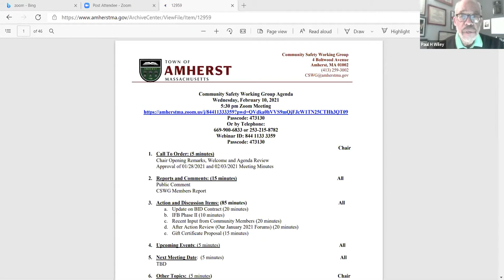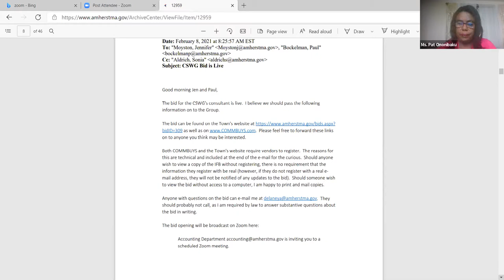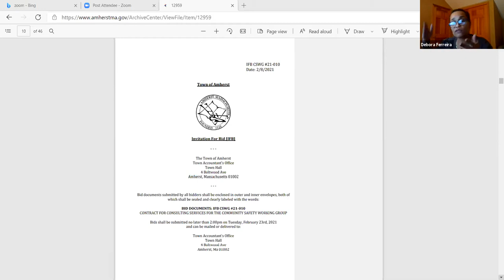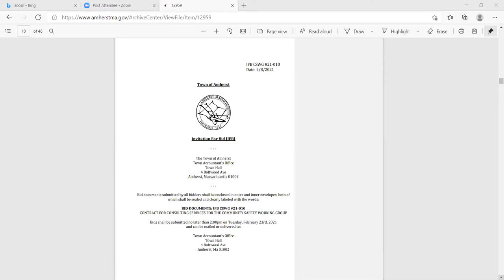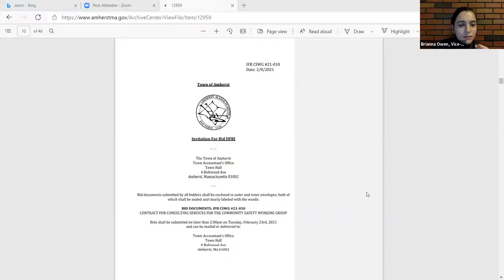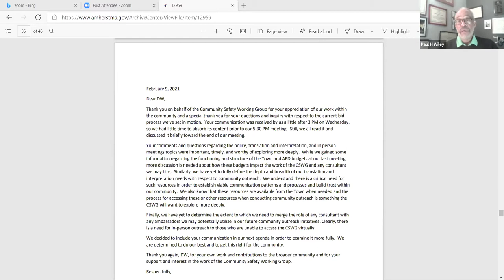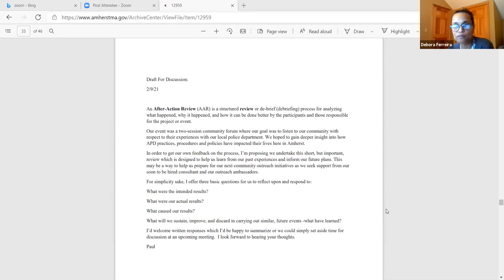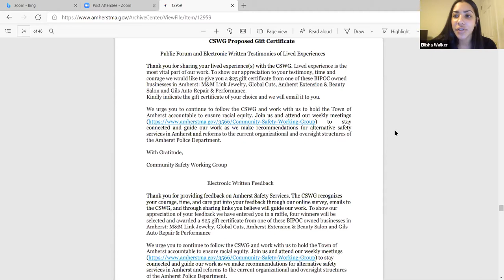Community Safety Working Group Feb 10, 2021